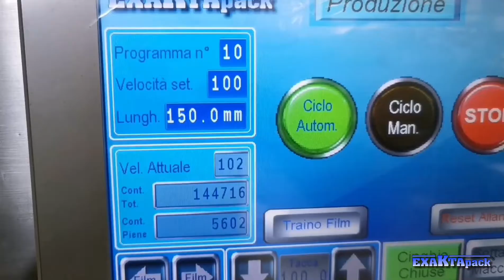Confezionatrice Verticale Automatica Alta Velocità EXA 230 HSP. Test con Tarallini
ConfezionatriceVerticale EXA 230 HSP in azione! Abbiamo testato a 102 cicli/min l' imbustatrice per Alimenti EXA 230 HSP con 50 gr. di tarallini. La Confezionatrice Automatica in questo caso è alimentata dalla nostra Pesatrice Automatica Multiteste 14 teste Pharma con cestelli da 0,5 litri. Realizzata da